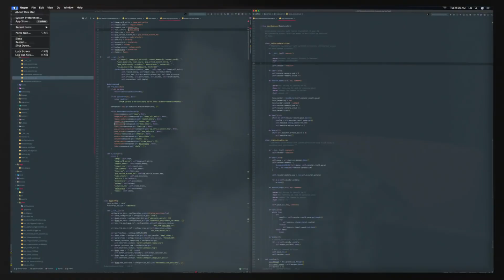LG UltraFine 2019 | The Perfect Companion for Mac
Because ImUltraFine.

Check out why LG UltraFine display is the perfect companion for Mac.